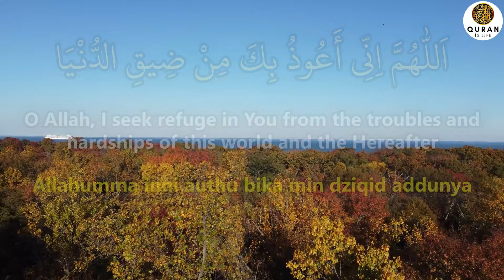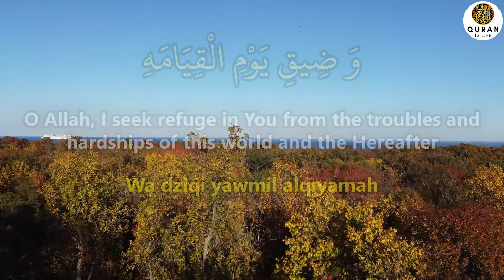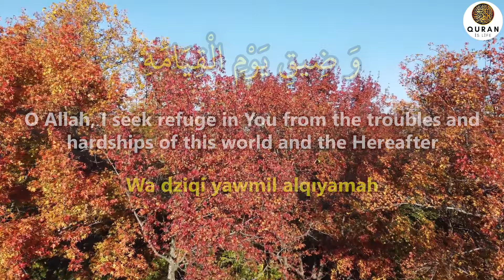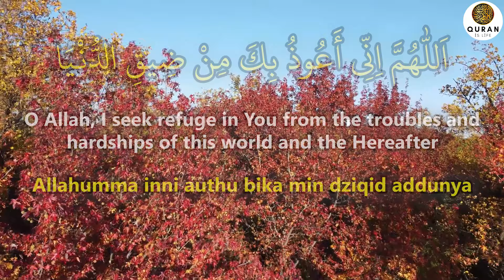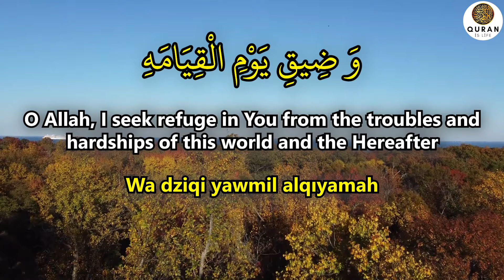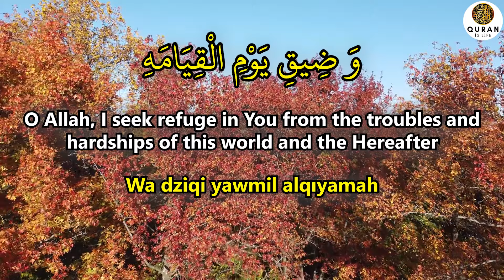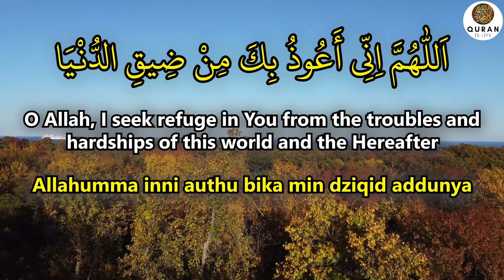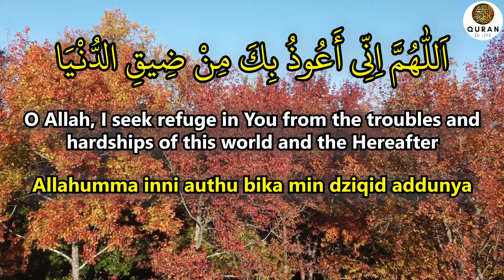The Most Miraculous Dua That Opens The Doors Of All Wealth And Will Bring You Blessings! - InshAllah